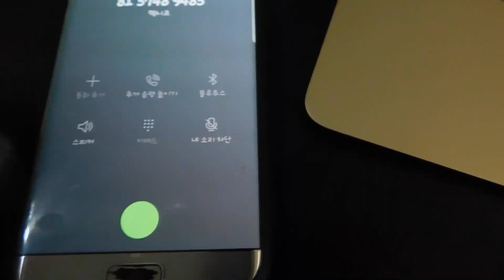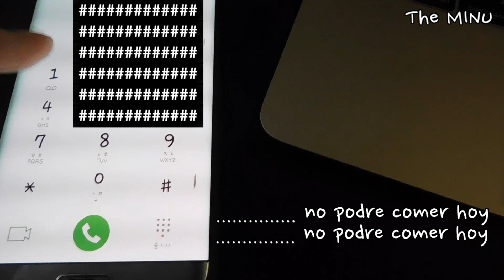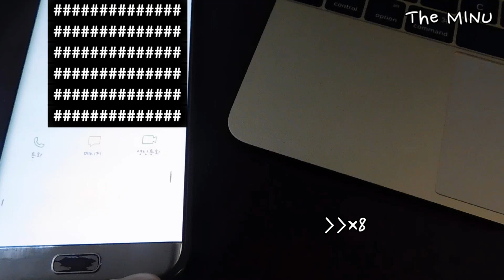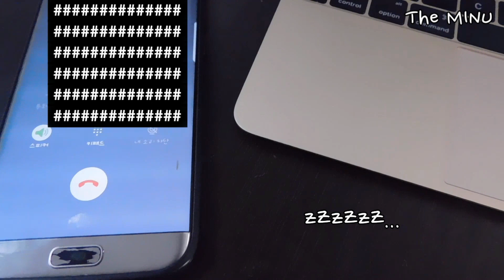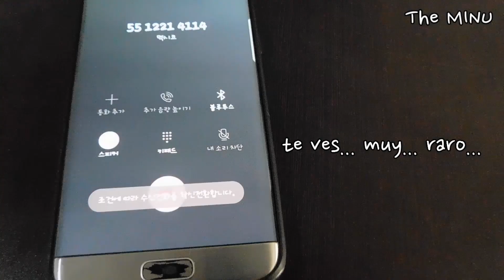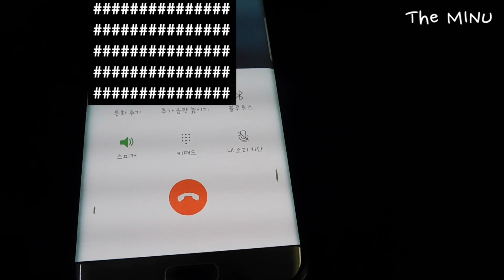Como elegir que comer hoy (Feat. Quien eres...?)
Hola todos!

Este es mi primer video de los diferentes tipos de misiones que voy a estar grabando desde el dia de hoy!

La verdad si me divertí mucho grabando este video en especial jaja
Gracias otra vez los que me contestaron!

Como les comenté en el video, deja cualquier mision que quieren ver por el comentario y yo con gusto estaré leyendo todos sus comentarios.

Voy a estar anunciando las dos personas que van a llevar $$$$$$$$ en el 31 de Marzo.

Espero que todos ustedes participen!!!

Gracias siempre todos mis suscritores y saludos desde Monterrey!